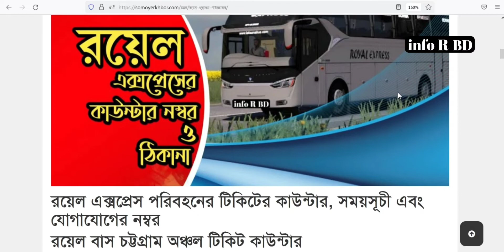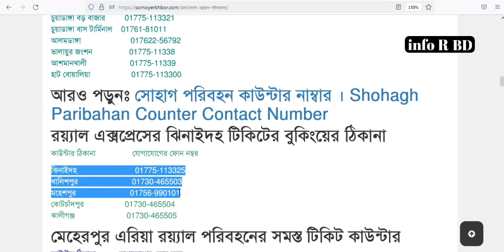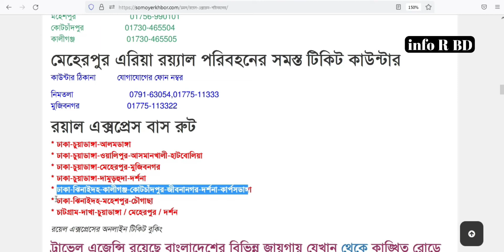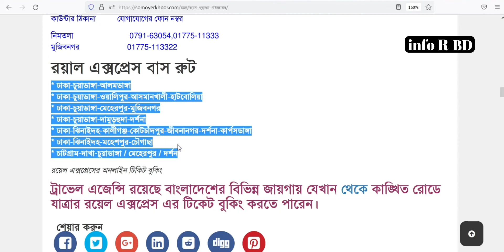রয়েল এক্সপ্রেস পরিবহনের টিকিট কাউন্টার, সময়সূচী এবং যোগাযোগের নম্বর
* ANTI-PIRACY WARNING *
This content is Copyright to info R BD. Legal action will be taken against those who violate the copyright of the following material presented!